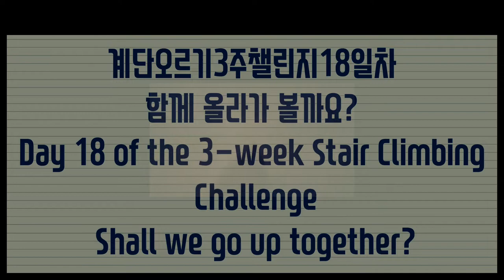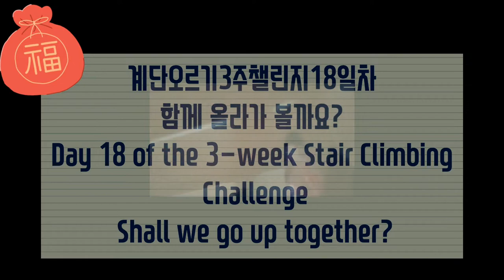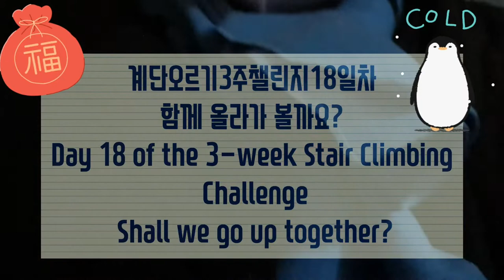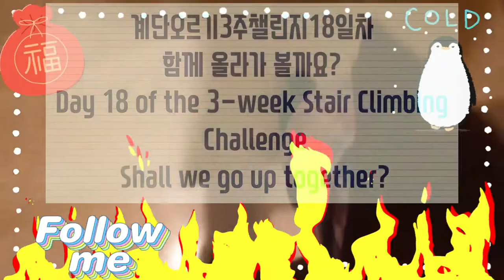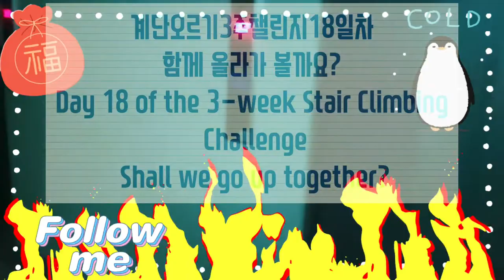계단오르기3주챌린지18일차🇰🇷함께 올라가 볼까요?Day 18 of the 3-week Stair Climbing Challenge Shall we go up together?